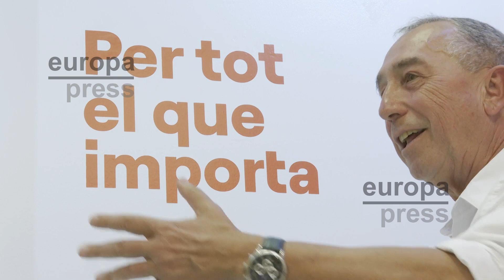Compromís confía en cerrar el acuerdo con Sumar este viernes por la mañana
Compromís confía cerrar su acuerdo con Sumar de cara a las elecciones del próximo 23J este viernes "por la mañana". Los partidos que integran Compromís --Més, Iniciativa y Verds-Equo-- prevén ratificar este viernes un pacto con Sumar para presentarse conjuntamente a las elecciones generales del 23J en las candidaturas por Valencia, Alicante y Castellón, a unas horas del cierre del plazo para registrar coaliciones a las 00.00 del sábado.